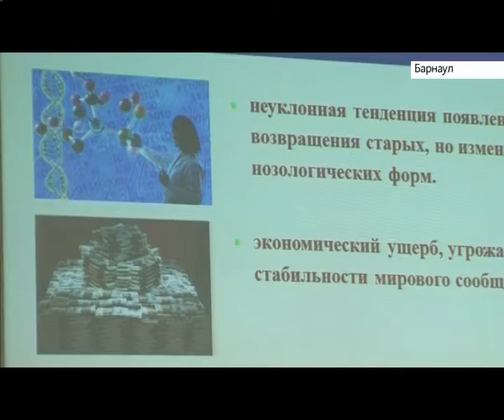Стратегия по борьбе с инфекциями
Стратегию по борьбе с самыми опасными инфекциями мира сегодня примут в Алтайском крае. Как предотвратить эпидемию - обсуждают ведущие врачи региона на медицинском форуме в Барнауле